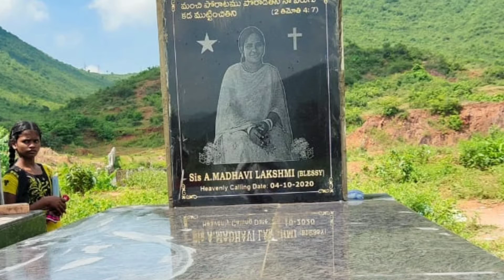అక్క జ్ఞాపకార్ధ కూడిక -2021